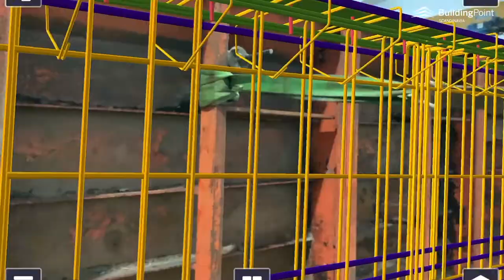Trimble Connect AR with Spenncon at a construction site and in the factory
We took the new Trimble Connect AR (check it out and visited precast company Spenncon AS in Hønefoss to learn more about how augmentedreality can be used with their Tekla models in the factory and on the construction site. for quality control,

Using iPads and iPhone one can use Trimble Connect AR to see “inside” the precast concrete elements, or see how the elements will be installed on the construction site, and compare the real world with the digital model with very little effort...

The time required to get up to speed on this is VERY low if you are already creating good BIM models with Tekla and utilize Trimble Connect. Reach out if you want to learn how to get started and get more value from BIM

Big thanks to Rune Larsson, Øystein Rørvik Smidesang and the rest of the team for sharing!